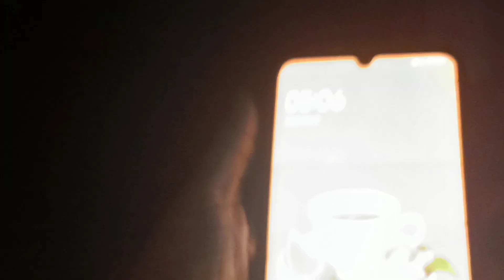सुबह 5 बजे से 7 बजे तक ऐसे फटाफट करती हूं घर का एक एक काम खत्म।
Hii frnds